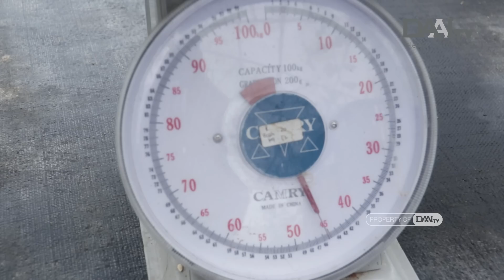Intip Kebun Hidroponik Terbesar di Balaraja, Tangerang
Berawal dari kegemaran mengonsumsi sayuran, membuat William Dasuki ingin menjadi petani dan membangun greenhouse hidroponik.

Bagi William menjadi petani di usia muda adalah sebuah kebanggaan. Pasalnya, apa yang ia lakukan dapat berkontribusi bagi pertanian Indonesia dan memudahkan masyarakat mengakses sayuran sehat di kota.

William berharap kedepannya akan semakin banyak anak muda yang tertarik pada dunia pertanian sehingga dapat memajukan pertanian Indonesia.

Seperti apa inspirasinya? Saksikan selengkapnya:
Jumat, jam 19:30 WIB di DAAI TV.